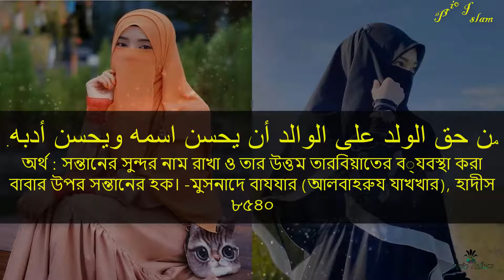নুরনাহার নামের অর্থ কি আরবি বাংলা || Nurnahar Name Meaning || Nurnahar Namer Ortho ki || Prio Islam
Gilr name  baby name meyeder name islamic name muslim girls name
Most popular  girl name Arbi name মুসলিম মেয়েদের নাম ইসলামিক নাম
 ছেলেমেয়েদের নাম ও অর্থ বাচ্চাদের নাম সুন্দর নাম অর্থ Meaning